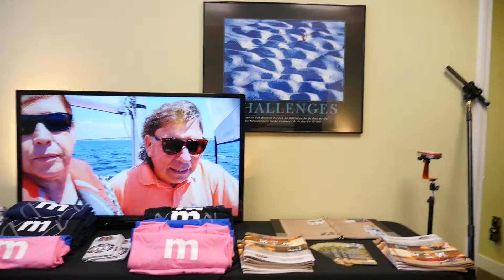My Missionographer Life- We Managed to Pull It Off!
You can learn about Ian & Teresa Skelley

We would love for you to consider joining our partner team. Help us support missionaries and train new missionographers! When you partner with a missionographer you also partner with all the missionaries and ministries we serve!